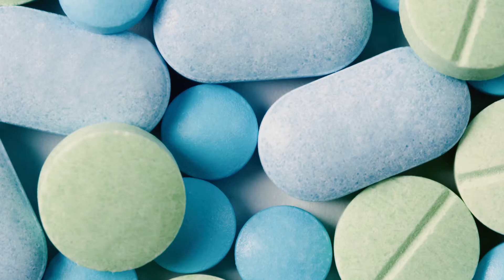L’industrie pharmaceutique au Canada - 21 & 22 février 2016